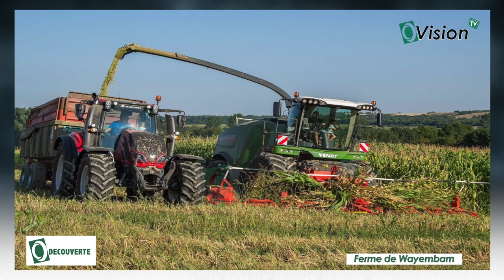O'Découverte: Découvrez l'élevage de vaches laitières de la ferme de Wayémbam avec Babacar Badiane..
O'Découverte: Babacar Badiane est le gestionnaire du ferme de Wayembam de Bambilor à 31KM de Dakar, découvrez l'élevage de vaches laitières, Fabrication de produits à base de lait,